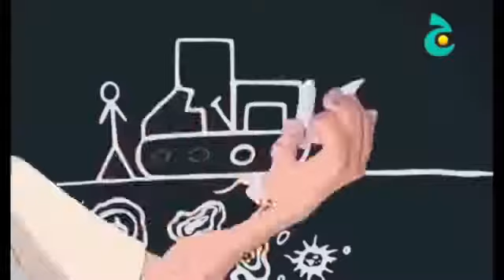كرتون ممتع لتنمية ذكاء الاطفال